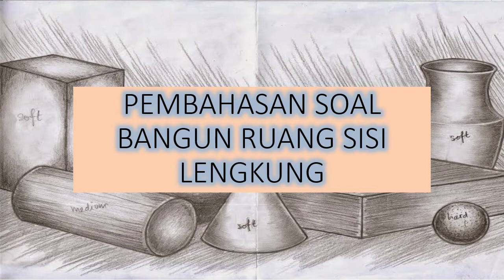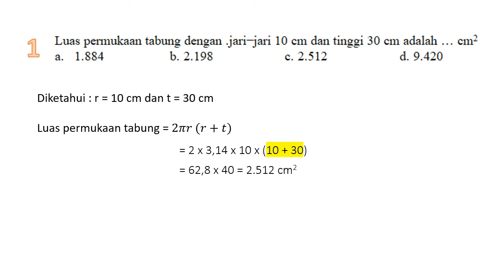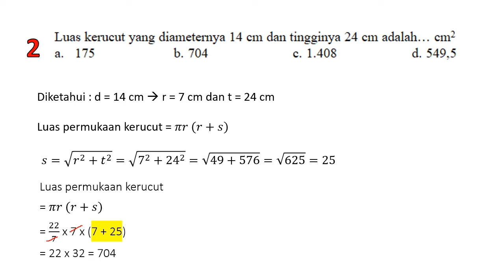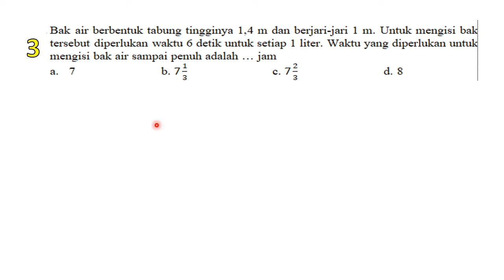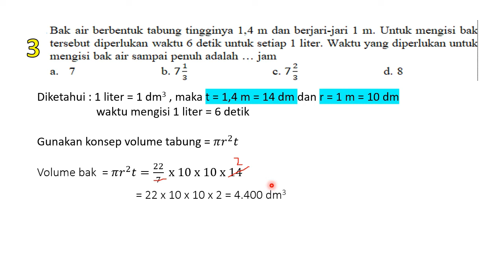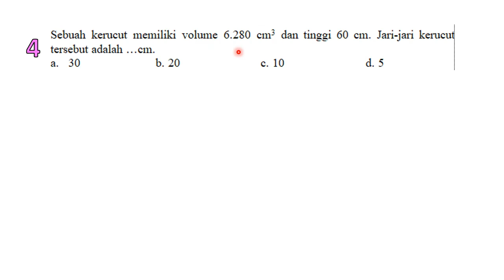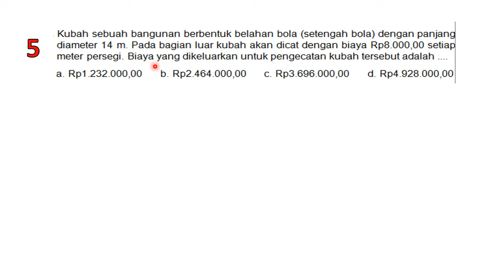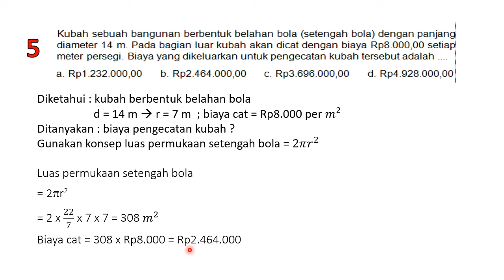Soal Bangun Ruang Sisi Lengkung (Part 1)